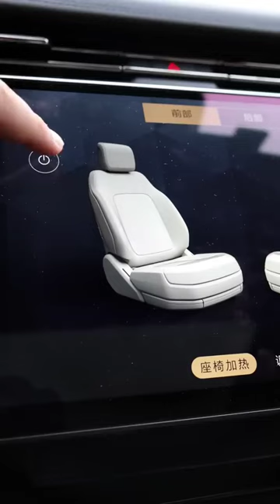Land Rover Range Rover Sports 3 0T L6 Dynamic SE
car
bike
scooter
automobile
automotive
electric car
electric bike
electric scooter
fortuner
SUVs
SUV
Mid-Sized SUVs
auto
Sedan
Hatchback
Hatch
MUVs
Van
Petrol
CNG
Diesel
Manual
Automatic
Electric
Hybrid
2023
reel
reels
reels video
feed
feeds
short
shorts
short video
shorts video
trending
trending short
trending shorts
viral
viral shorts
viral short
viral video
new video
new videos
today news
today video
emotional
emotional video
reaction
reaction video
try not to laugh
Tiktok viral video
compilation
YouTubeshorts
Shortvideo
Viralshorts
viralvideo
ytshorts
TrendingShorts
Shortsfeed
Maruti Suzuki Cars - Hatch, Sedan, SUVs, MUVs & Van
Alto- Entry Level Hatchback
Baleno - Premium Hatchback
Celerio- Mid-Size Hatchback
Ciaz- Mid-Size Sedan
Dzire- Compact Sedan
Eeco- Van
Ertiga- Mid-Size MUV
Ignis - Micro SUV
S-Cross- Mid-Size SUV
S-Presso- Entry Level Hatchback
Brezza- Compact SUV
Swift- Mid-Size Hatchback
Wagon-R- Mid-Size Hatchback
XL6 - Mid-Size MUV
Grand Vitara -  Hybrid SUV
Jimny (New Gypsy) - Compact 4x4 SUV
7 Seater Mid-Size SUV (Grand Vitara XL7)
New Baleno Crossover SUV
Hyundai Cars - Hatch, Sedan, SUVs & MUVs
Creta - Mid-Size SUV
Elantra - Executive Sedan
Santro- Mid-Size Hatchback
Tucson-   Mid-Size SUV
Venue- Compact SUV
Verna- Mid-Size Sedan
New i20- Premium Hatchback
Grand i10 Nios- Mid-size Hatchback
Grand i10- Mid-Size Hatchback
Kona Electric-  Mid-Size SUV
Aura- Compact Sedan
Alcazar- Full-Size 7 Seater SUV
Stargazer - MPV | Petrol, Diesel
New Tucson-  Mid-Size SUV
Tata Cars - Hatch, Sedan, SUVs & MUVs
Nexon- Compact SUV
Tiago- Mid-Size Hatchback
Tigor- Compact Sedan
Harrier- Mid-Size SUV
Altroz- Premium Hatchback
Nexon EV- Compact SUV
Nexon EV Max - Compact SUV
Safari - Full-Size 7 Seater SUV
Tata Tigor Ziptron EV - Compact Sedan
Punch - Micro SUV
Altroz EV - Premium Hatchback
Honda Cars - Hatch, Sedan, SUVs
Amaze- Compact Sedan
City- Mid-Size Sedan
WR-V- Compact SUV
Jazz- Premium Hatchback
City Hybrid - Mid-Size Full Hybrid Sedan
ZR-V - Mid-Size SUV
Mahindra Cars -  Crossovers, SUVs & MUV
Bolero- Mid-Size SUV
Marazzo- Mid-Size MUV
Scorpio- Mid-Size SUV
Thar- Compact 4X4 SUV
Alturas G4- Full-Size SUV
XUV700- Full-Size SUV
XUV 300- Compact SUV
KUV 100- Micro SUV
5-Door Thar - 4X4 SUV
New Scorpio-N - Off-Road SUV
XUV300 Electric- Compact SUV
KUV100 Electric- Micro SUV
Renault Cars - Hatch, Sedan, SUVs & MUVs
Kwid- Entry Level Hatch
Duster- Mid-Size SUV
Triber- Compact MUV
Kiger- Compact SUV
New Gen Duster - Mid-Size SUV
Kwid Electric - Hatch
Volkswagen Cars - Hatch, Sedan, SUVs
Polo- Premium Hatchback
Tiguan- Full-Size SUV
T-ROC- Mid-Size SUV
Vento- Mid-Size Sedan
Taigun- Mid-Size SUV
Virtus - Mid-Size Sedan
Skoda Cars - Sedans & SUVs
Rapid- Mid-Size Sedan
Kodiaq- Full-Size 7 Seater SUV
Octavia- Premium Sedan
Superb- Premium Sedan
Kushaq - Compact SUV
Slavia - Mid-Size Sedan
Sub-4 Metre SUV
Toyota Cars - Hatch, Sedan, SUVs & MUVs
Camry- Premium Sedan
Fortuner- Full-Size SUV
Glanza- Premium Hatchback
Innova- Premium MPV
Vellfire- Luxury MPV
Urban Cruiser- Compact SUV
Hilux - Pickup Truck
Rumion - Mid-Size MUV
New Hyryder - Hybrid SUV
MG Cars - SUVs
Hector- Mid-Size SUV
Hector Plus- Mid-Size SUV
Gloster- Full-Size SUV
ZS-EV- Mid-Size SUV
Astor - Mid-Size SUV
KIA Cars - SUVs & MUVs
Seltos- Mid-Size SUV
Sonet- Compact SUV
Carnival- Luxury MPV
Carens - Mid-Size MUV
Jeep Cars - SUVs
Compass- Mid-Size SUV
Wrangler- Mid-Size SUV
Meridian - Full-Size 7-Seater SUV
Nissan Cars - SUVs
Kicks- Mid-Size SUV
Magnite- Compact SUV
Citroen - Hatchback & SUV
C5 Aircross - Full-Size SUV
C3 - Hatchback
Berlingo - MUV
THE NEW RANGE ROVER
THE NEW RANGE ROVER SPORT
DISCOVERY
DISCOVERY SPORT
DEFENDER
Tesla Cybertruck
Tesla Model 3 Land Rover Range Rover Sports 3 0T L6 Dynamic SE